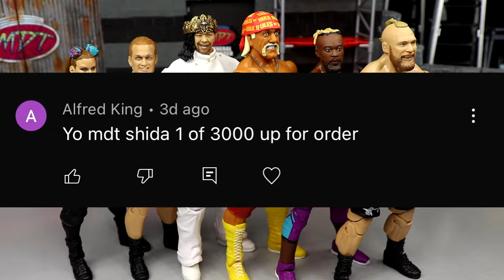RANKING WWE ELITE 96 FROM WORST TO BEST!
WWE Elite series 96 action figures Ilja Dragunov Doudrop figure review Kofi Kingston and Shinsuke King Nakamura action figure review Brock Lesnar Hulk Hogan Kofi Kingston Shinsuke Nakamura Doudrop Ilja Dragonov wwe elite series 96 figures If you guys enjoyed the video dont forget to hit that LIKE button & subscribe for more EPIC WWE Figure related videos! Welcome to the home of the BEST WWE figure videos here on YouTube! We do a ton of CUSTOM WWE elite figures, as well tips,tricks, and our very own WWE figure show! GET ALL YOUR EPIC WWE FIGURES AT WRESTLINGFIGURES.COM! GET YOUR WWE ACTION FIGURE LOCKER ROOM & BACKDROPS OVER AT EXTREME-SETS.COM!